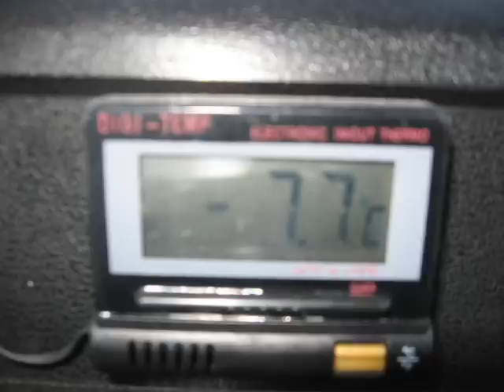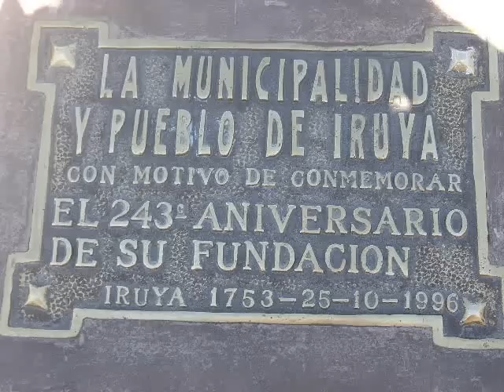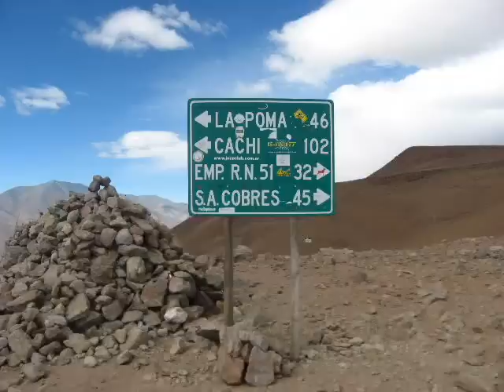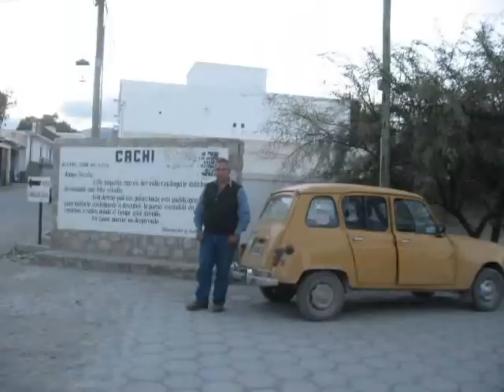Renault 4 to the clouds - Renault 4 a las nubes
Renault 4 on the clouds. Renault 4 car trip by the highest road in Southamerica. The famous 40 Route of north Argentina, Acay Pass fast 5000m.
Renault 4 a las nubes. Viaje en Renault 4 por las más altos caminos de Sudamérica. La famosa ruta 40 del norte argentino, el paso del Acay casi 5000m s.n.m.